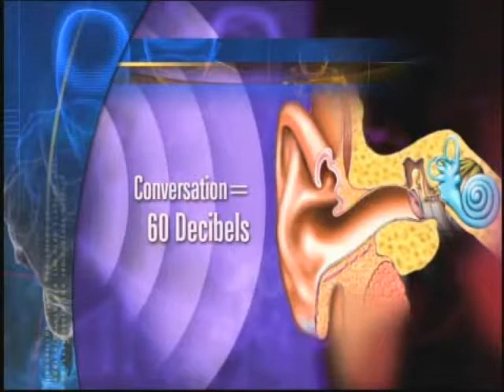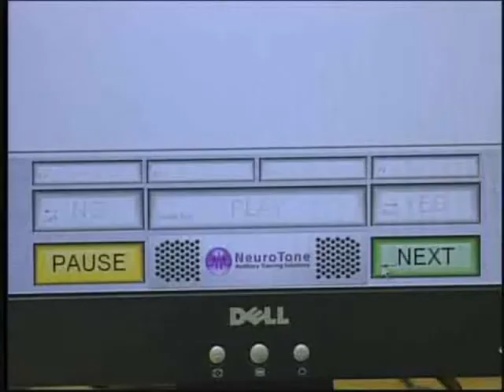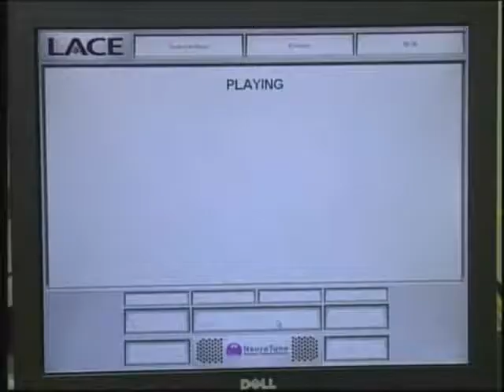Hearing loss, tinnitus, music, the need to wear ear protection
An overview of recent efforts to help people with hearing loss, and tinnitus, as well as suggestions to protect your hearing when around loud sounds and noises.